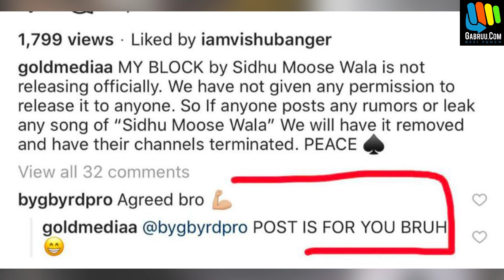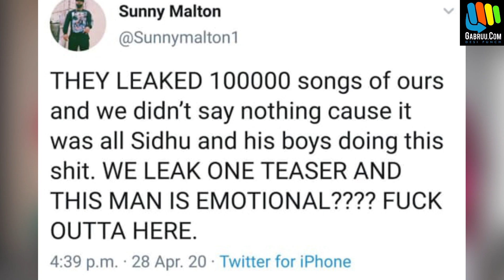Sidhu Moosewala Vs Big Byrd & Sunny Malton Fight | Full Story | Karan Aujla and Big Byrd | Gabruu